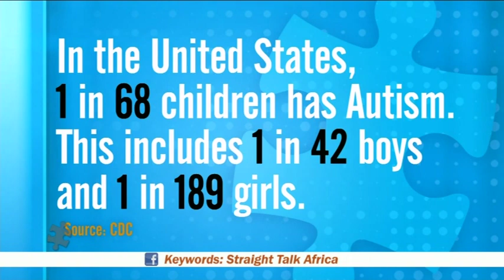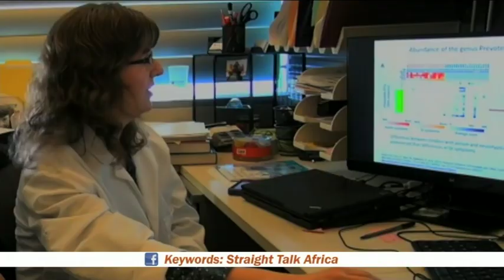Autism: Breaking the Silence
Dr. Susan Daniels, Dr. Usifo Edward Asikhia, Dr. Tracy Freeman, and Morénike Giwa Onaiwu appeared on Straight Talk Africa to discuss issues related to ASD.